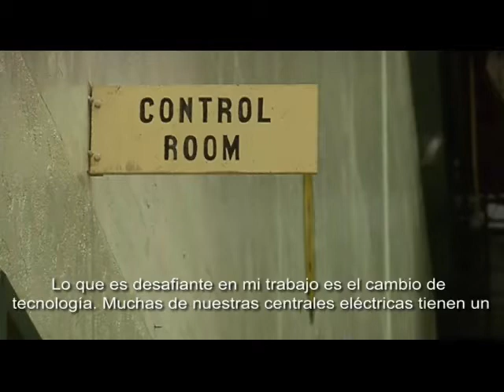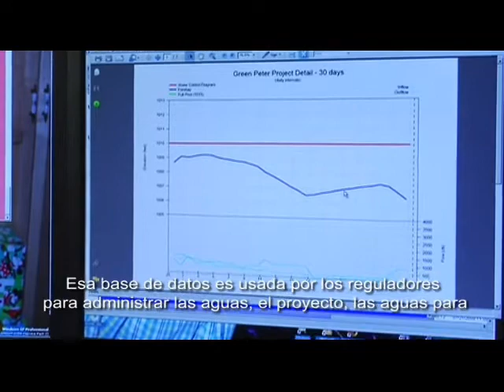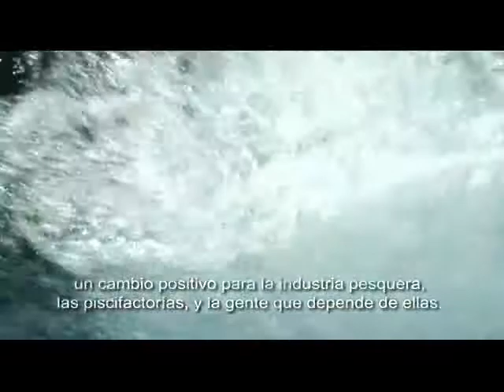The Corps Story: What we do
This is a video compilation highlighting eight diverse career fields in the Corps of Engineers.  The employees interviewed include a park ranger, an electrician, an information technology specialist, a third mate, an environmental compliance coordinator, a mechanical engineer, a fish biologist and a civil engineer.  These are just some of the many civilian jobs with the Corps.

Este vídeo es una compilación de ocho carreras de diversos campos entre el Cuerpo de Ingenieros del Ejército. Los empleados incluido en este video son un guardabosque, un electricista, un especialista en tecnología de información, un tercer official de cubierta, un coordinador de verificación ambiental, un ingeniero mecánico, un biólogo especialista en peces y un ingeniero civil. Estos son algunos ejemplos de los empleos civiles ofrecido en el Cuerpo de Ingenieros.